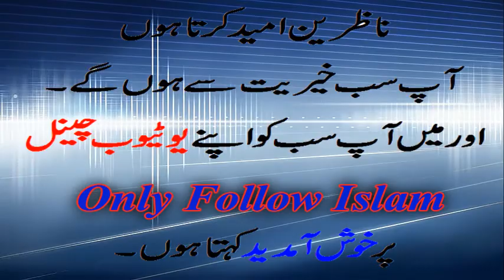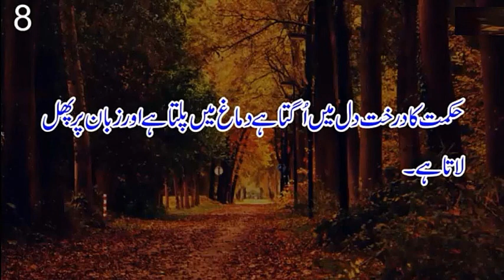Quotes of Hazrat Ali R.A - Golden Words # 08